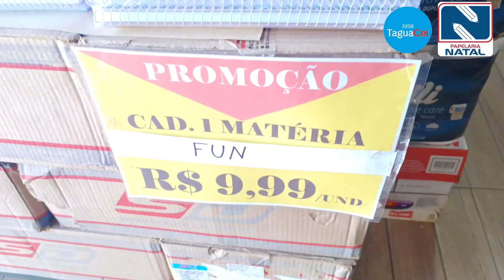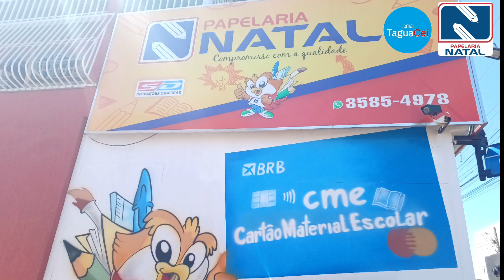Na Papelaria Natal do P.Norte, você encontra uma gama de produtos com os melhores preços